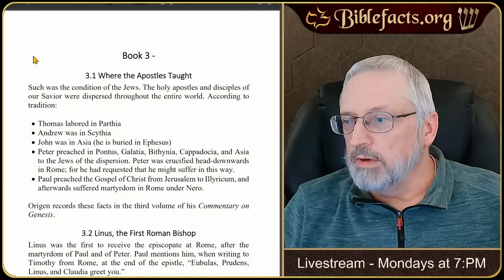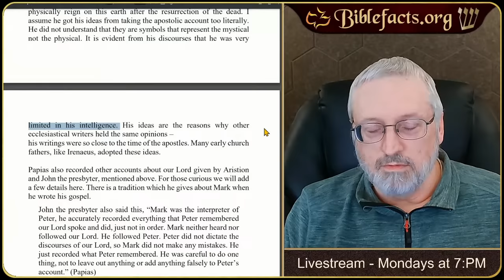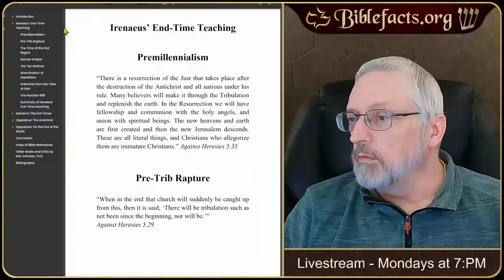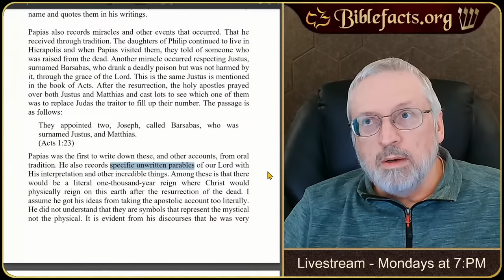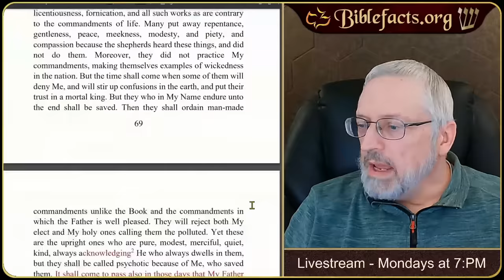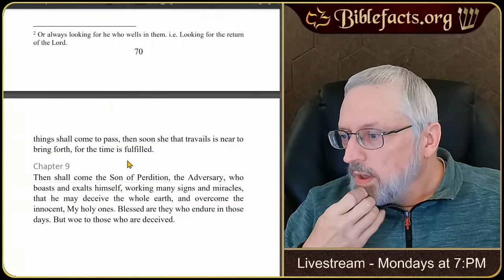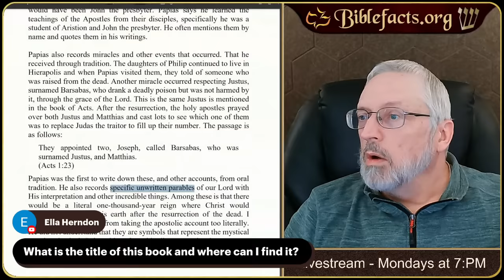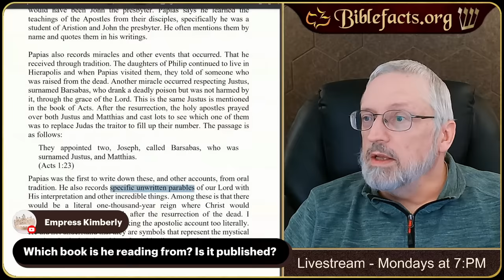Another Reference of a Pre-Trib Rapture Found. (~AD 200)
Today we will look at Eusebius and Papias on premillennialism and the pretribulational Rapture. Looking at the manuscripts they talk about, we will find yet another 2nd century reference to a pre-trib Rapture.